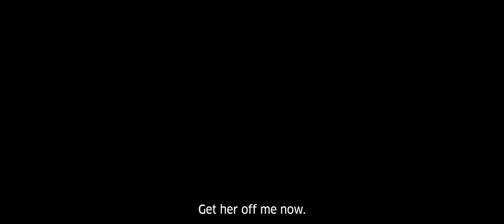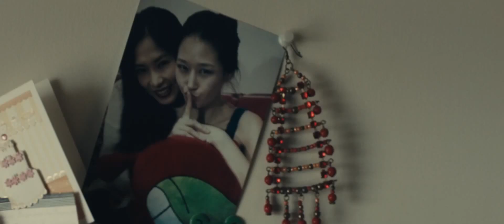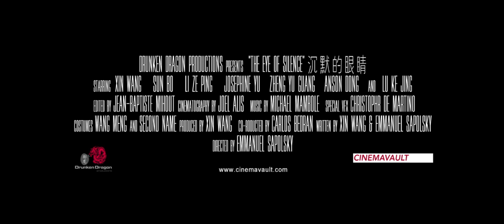The Eye of Silence (沉默的眼睛) - Trailer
Watch on:
- Amazon Prime Video

Synopsis: Amélie and Coco, two young Beijing women, are searching for the ideal husband. They are attending one of the hottest parties of the year when Coco is accidentally killed during an erotic game. Amélie is the only witness, because she hides a secret power: she can see in the dark. But when no one can help her, she decides to take matters into her own hands.